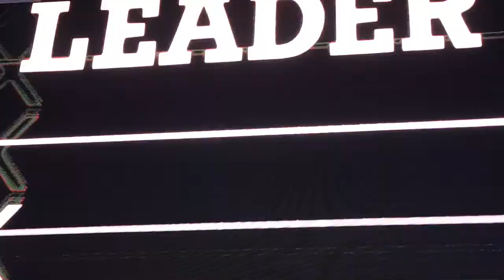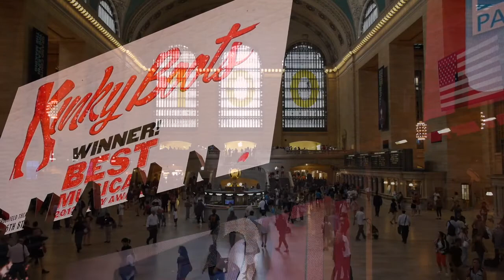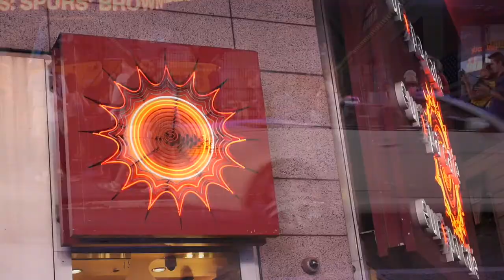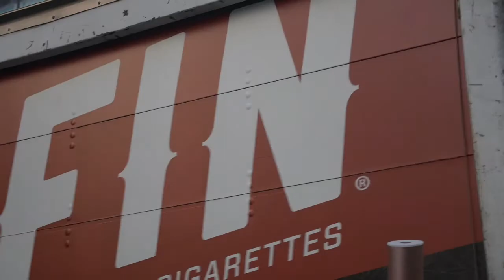'lack of inhibition'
peter coyle fractal live at the seventh wave festival 2017